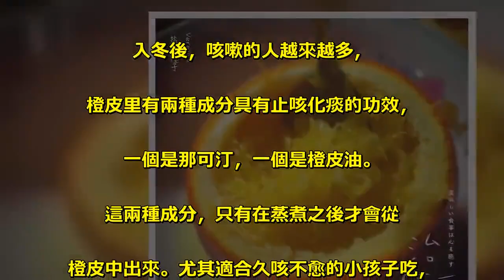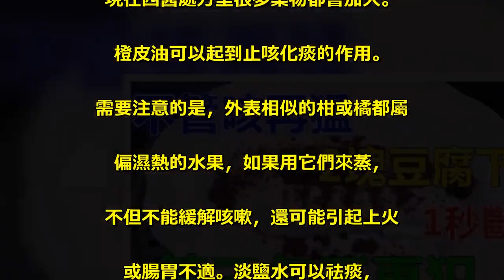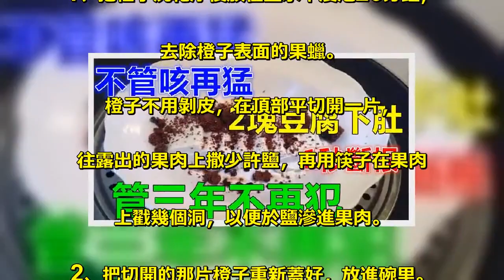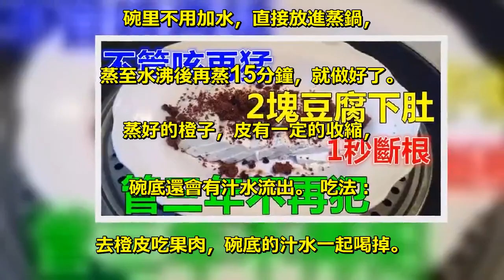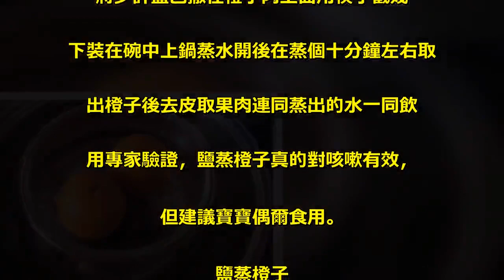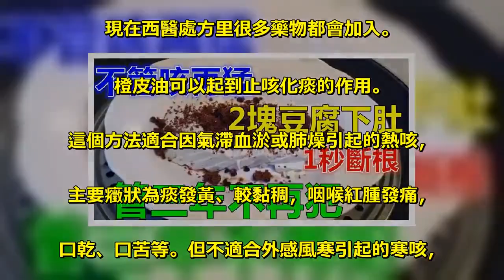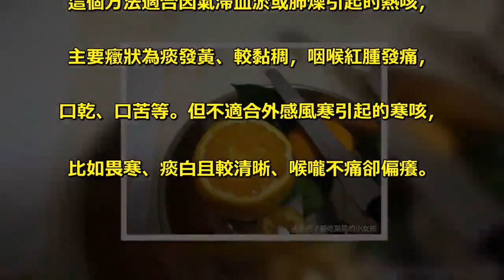不管咳再猛，把它撒在豆腐上，1秒斷根，用一次，管三年不再犯！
入冬後，咳嗽的人越來越多，. 橙皮里有兩種成分具有止咳化痰的功效，. 一個是那可汀，一個是橙皮油。. 這兩種成分，只有在蒸煮之後才會從. 橙皮中出來。尤其適合久咳不愈的小孩子吃，. 完全沒有副作用。 . 其實，這是個偏方。橙子中性偏涼，. 可理氣、化痰、潤肺，橙皮里有兩種成分. 具有止咳化痰的功效，一個是那可汀，. 一個是橙皮油。 . 那可汀是比較常用的鎮咳葯成分，. 現在西醫處方里很多藥物都會加入。. 橙皮油可以起到止咳化痰的作用。. 需要注意的是，外表相似的柑或橘都屬. 偏濕熱的水果，如果用它們來蒸，. 不但不能緩解咳嗽，還可能引起上火. 或腸胃不適。淡鹽水可以祛痰，. 但鹽不要放太多，還可以用蜂蜜代替。 . 【鹽蒸橙子】治咳嗽，做法 ： . 1、把橙子洗乾淨後放在鹽水中浸泡20分鐘，. 去除橙子表面的果蠟。 . 橙子不用剝皮，在頂部平切開一片，. 往露出的果肉上撒少許鹽，再用筷子在果肉. 上戳幾個洞，以便於鹽滲進果肉。 . 2、把切開的那片橙子重新蓋好，放進碗里。. 碗里不用加水，直接放進蒸鍋，. 蒸至水沸後再蒸15分鐘，就做好了。. 蒸好的橙子，皮有一定的收縮，. 碗底還會有汁水流出。 吃法：. 去橙皮吃果肉，碗底的汁水一起喝掉。 . 小貼士：先洗凈橙子在 . 鹽水中浸泡一會。橙子去頂，. 將少許鹽巴撒在橙子肉上面用筷子戳幾. 下裝在碗中上鍋蒸水開後在蒸個十分鐘左右取. 出橙子後去皮取果肉連同蒸出的水一同飲. 用專家驗證，鹽蒸橙子真的對咳嗽有效，. 但建議寶寶偶爾食用。 . 鹽蒸橙子 . 橙子中性偏涼，可理氣、化痰、潤肺，. 橙皮里有兩種成分具有止咳化痰的功效，. 一個是那可汀，一個是橙皮油。. 那可汀是比較常用的鎮咳葯成分，. 現在西醫處方里很多藥物都會加入。. 橙皮油可以起到止咳化痰的作用。 . 這個方法適合因氣滯血淤或肺燥引起的熱咳，. 主要癥狀為痰發黃、較黏稠，咽喉紅腫發痛，. 口乾、口苦等。但不適合外感風寒引起的寒咳，. 比如畏寒、痰白且較清晰、喉嚨不痛卻偏癢。 .